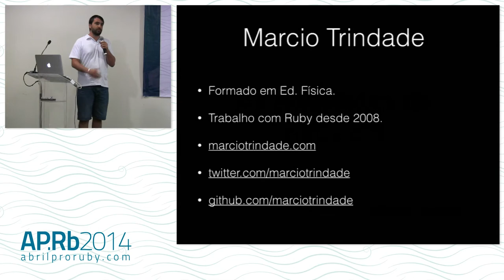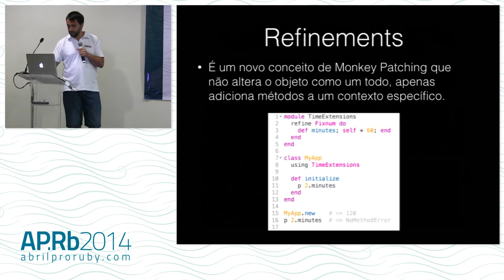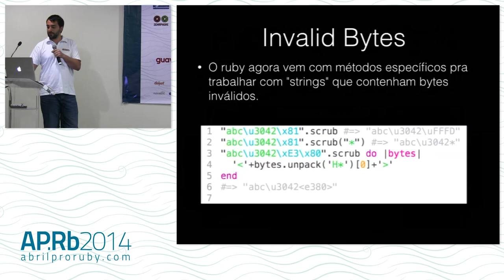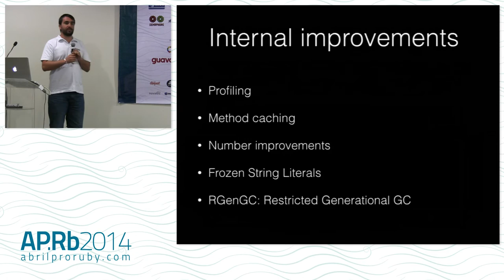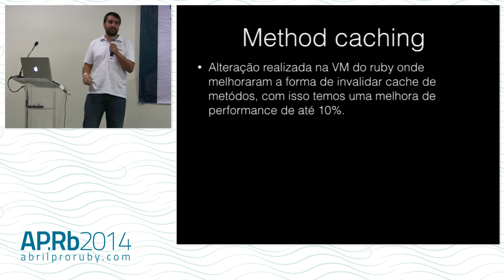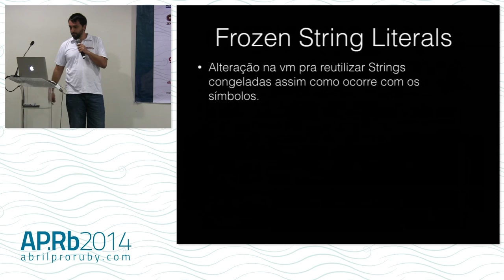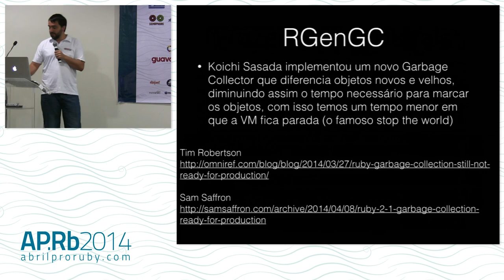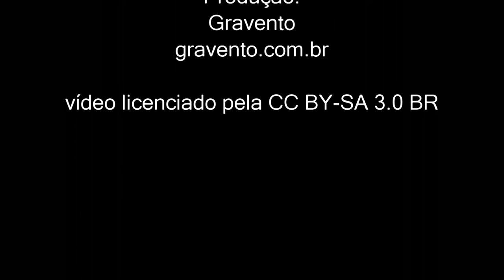Abril pro Ruby 2014 - As Novidades do Ruby 2.1 por Marcio Trindade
Apresentado por Marcio Trindade no Abril pro Ruby 2014.

Vamos passar pelas principais novidades do Ruby 2.1 e mostrar como as alterações no Garbage Collector tornaram esta versão aproximadamente 20% mais rápida do que a versão anterior.